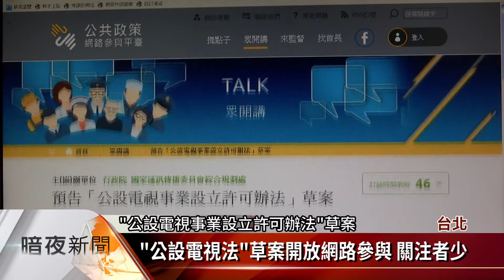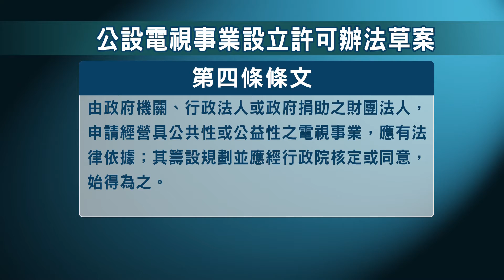NCC「公設電視法」 疑為政府介入媒體開路【客家新聞20170316】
國家通訊傳播委員會(NCC)，依據行政院去年6月，核定交通部規畫的「我國數位無線電視頻率資源配置政策規劃方案」，以及廣播電視法的修正，提出了「公設電視事業設立許可辦法」草案，用以提升台灣的電視發展趨勢，促進公共利益及多元族群收視權益，但有專家學者認為，此法若通過，政府就能以直接或間接方式，經營電視媒體，將可能讓台灣民主倒退，學者建議，目前台灣已有公共電視法，政府應以現有的公視法來修法即可。